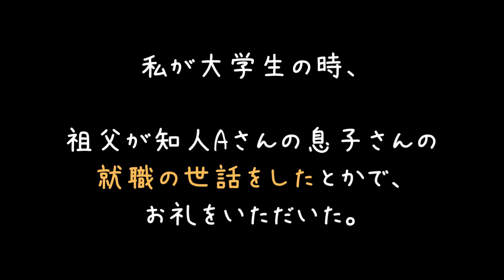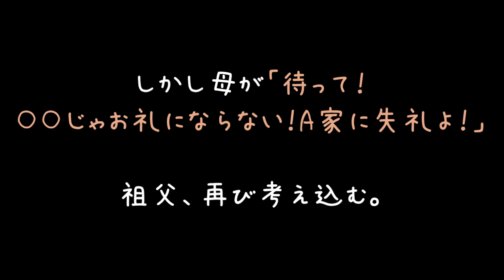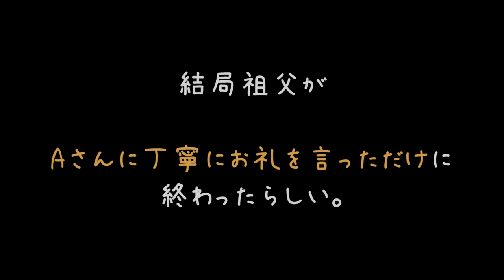お世話のお礼に近所のおじさんから立派なまつたけのプレゼント【2ch】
年季入って臭いもええ臭いやぁ……
ちょっと、ちょっとだけ、ちょっとだけ嗅いでみ？＾＾（ﾎﾞﾛｫﾝ

まつたけ！！まつたけまつたけうぁああぁあ！！！で食べてみてう～ん？
高級なまつたけはまた違うんでしょうか(´・ω・)